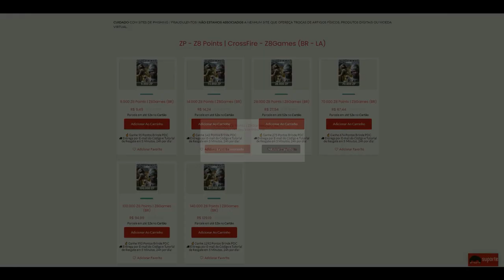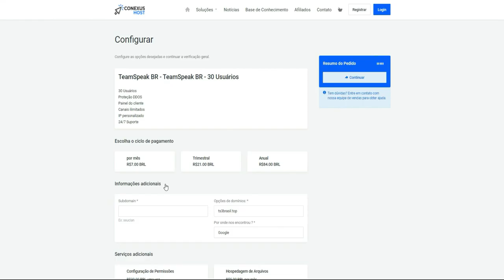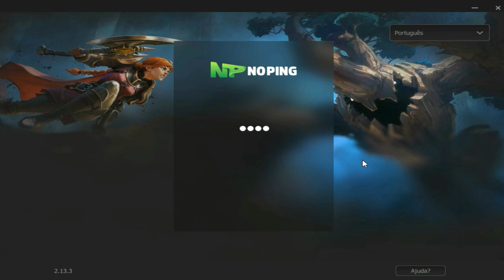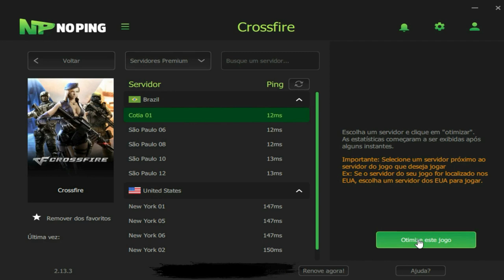CrossFire | Como eu PERDI essa RANKED?